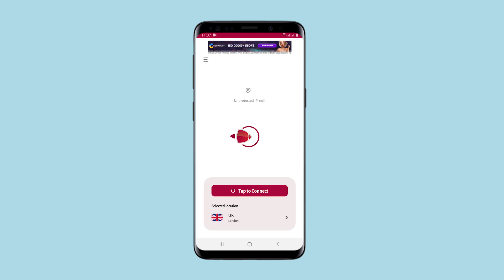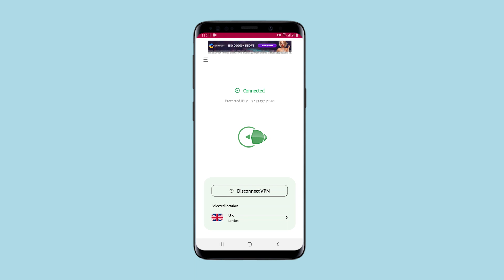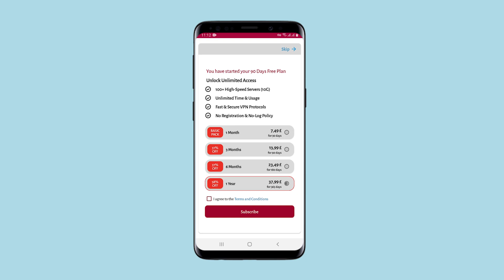Как работает приложение Smart VPN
Поддержать обзоры:
👉🏼 TRC20 - TNB9LwBpd2XXgfjAdERNBAsmdp5X6ZaS19
👉🏼 Bitcoin - bc1qn2jp8wsgarfehkzdua5uwmgcnym458xg88x8w3